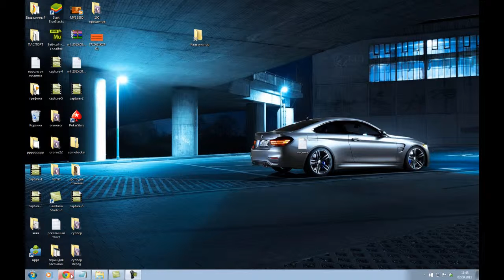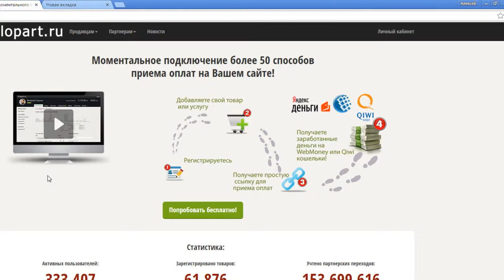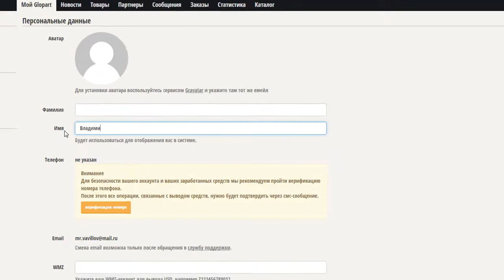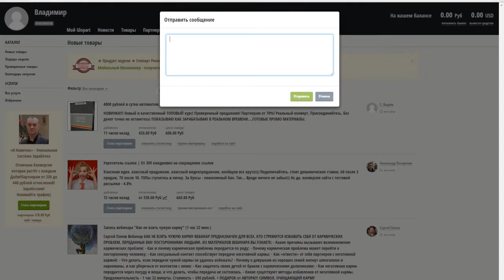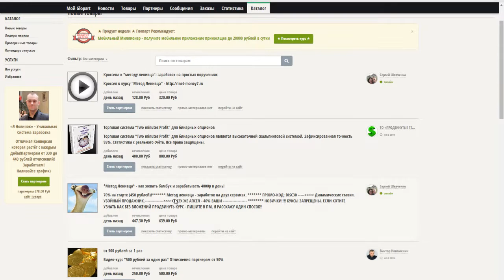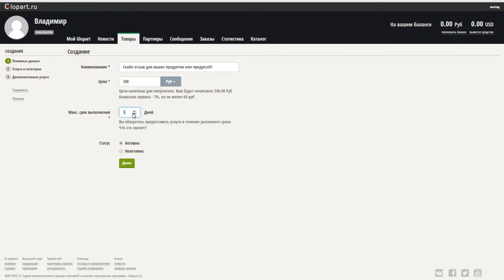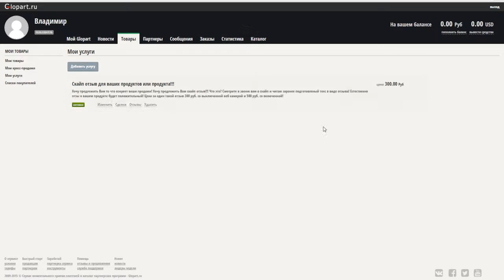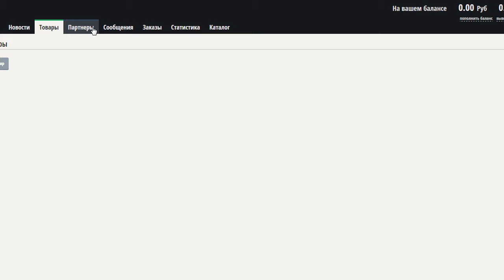Слив курса: 100000 рублей читая в слух (Урок1)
Письмо для рассылки!

Приветствую! Хочу предложить Вам то что взорвет ваши продажи!
Хочу предложить Вам скайп отзыв!!! Что это?

Смотрите я звоню вам в скайп и читаю заранее подготовленый текс в виде отзыва!
Естественно отзы о вашем продукте будет положительный!

Цена за один такой отзыв 300 руб. со выключенной веб камерой
и 500 руб. со включенной!

Пишите сюда ли на адрес ___________________